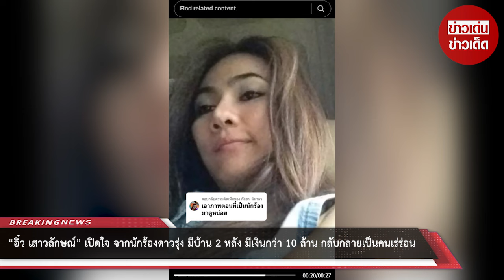“อิ๋ว เสาวลักษณ์” เปิดใจ จากนักร้องดาวรุ่ง มีเงิน 10 ล้าน กลายเป็นคนเร่ร่อน ไร้ที่ซุกหัวนอน : RECAP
“อิ๋ว เสาวลักษณ์” เปิดใจ จากนักร้องดาวรุ่ง มีบ้าน 2 หลัง มีเงินกว่า 10 ล้าน กลับกลายเป็นคนเร่ร่อน ไม่มีแม้กระทั่งที่ซุกหัวนอน : RECAP

00:00 - Intro
00:10 - News
01:00 - Minute